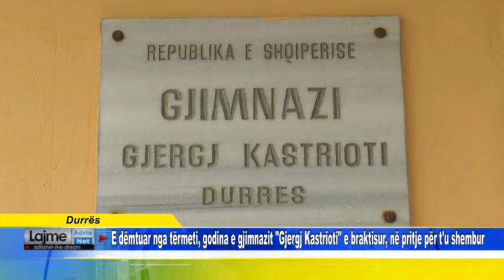E dëmtuar nga tërmeti, godina e gjimnazit "Gjergj Kastrioti" e braktisur, në pritje për t'u shembur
Durrës  E dëmtuar nga tërmeti, godina e gjimnazit "Gjergj Kastrioti" e braktisur, në pritje për t'u shembur